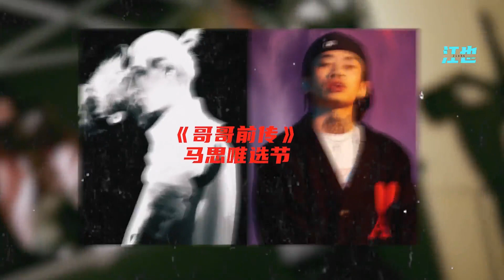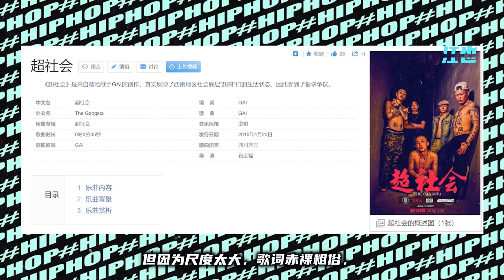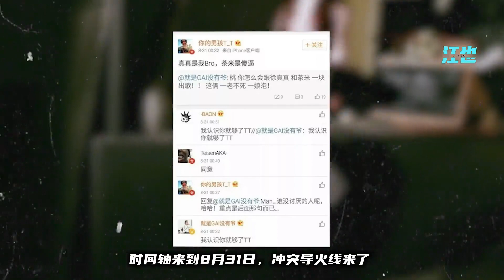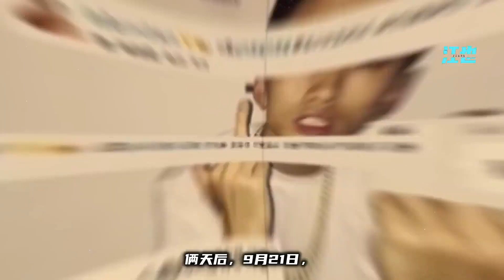GAI 马思唯 Ty的Beef大战回顾，与红花会贝贝的合作，差点加入说唱会馆 Beef名人传第二期（上）